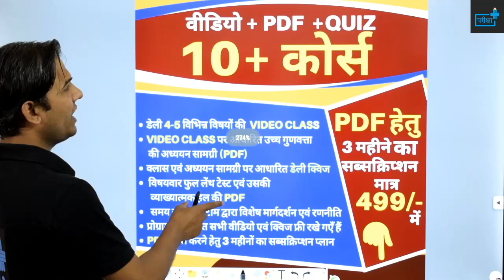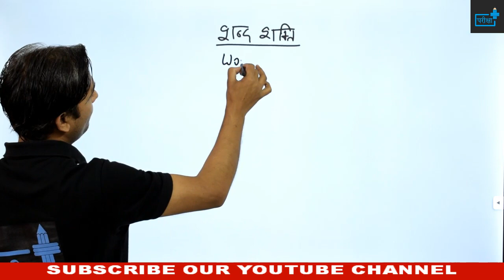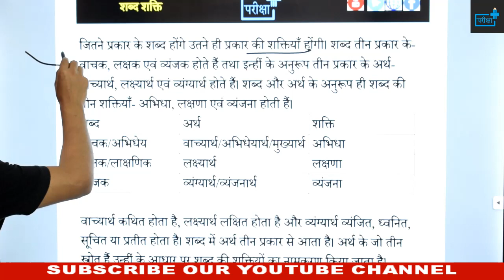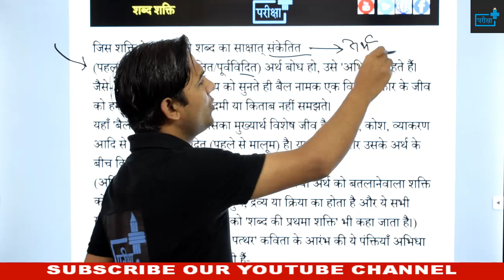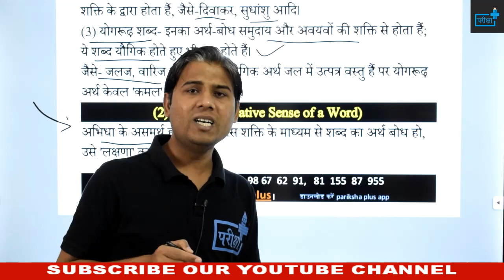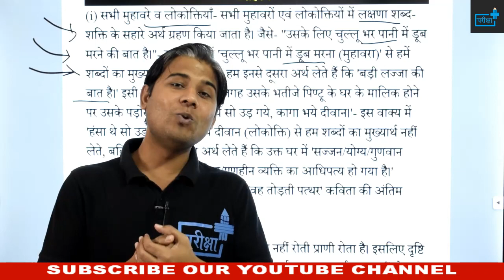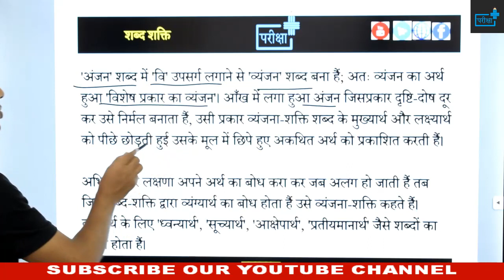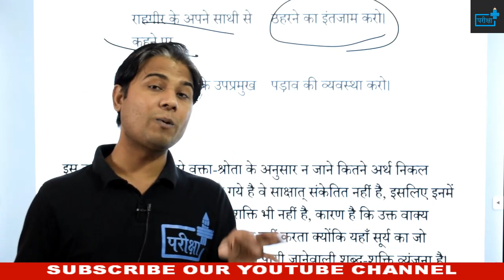shabd shakti|शब्द शक्ति |शब्द शक्ति के भेद | पहचान| अभिधा | लक्षणा | व्यंजना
🔊🔴 10+ FREE_COURSE 🔴🔊

दी जाएगी

🔴सब्सक्रिप्शन लिंक -

~टीम परीक्षा+